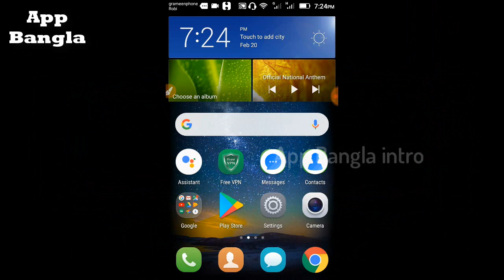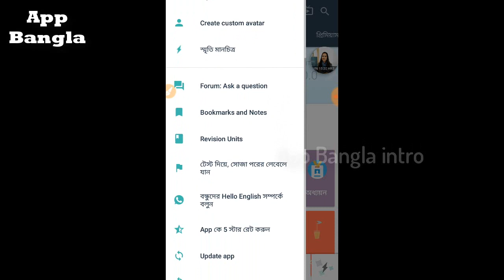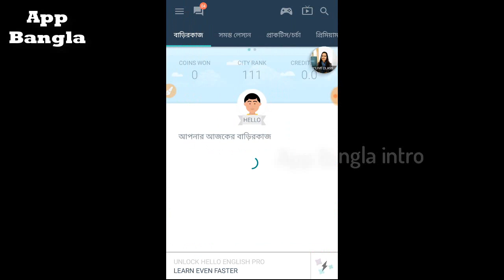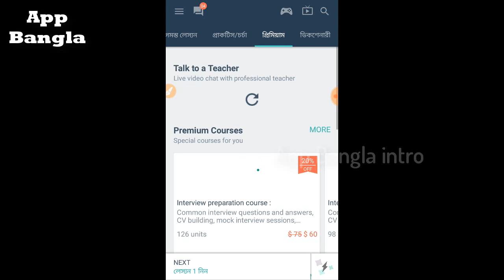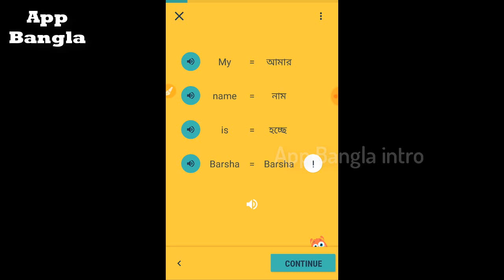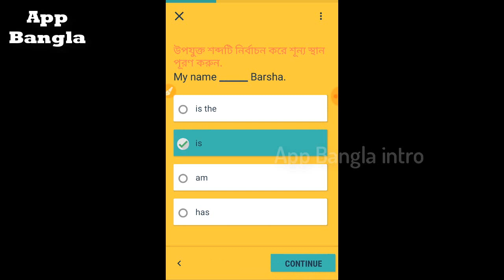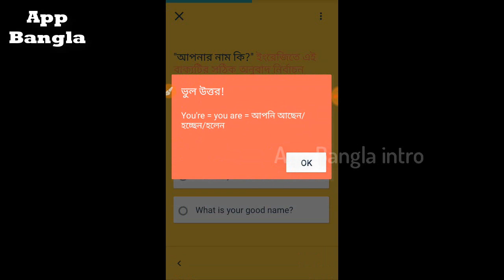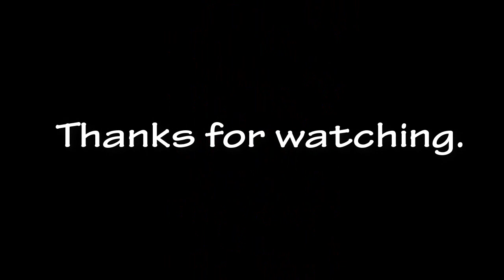ইংরেজী শিখুন মোবাইল দিয়ে | hello english | bangla tutorial | app bangla intro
খুব সহজে ইংরেজী শিখতে পারেন এর মাধ্যমে। শুধু ইংরেজী ডিকশোনারিও ব্যবহার করতে পারেন এই অ্যাপটি মাধ্যমে।